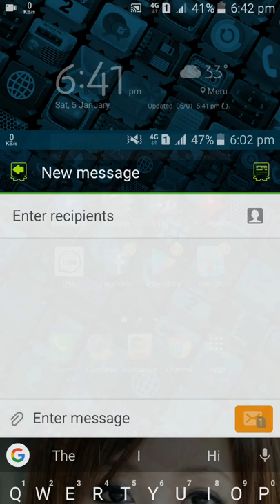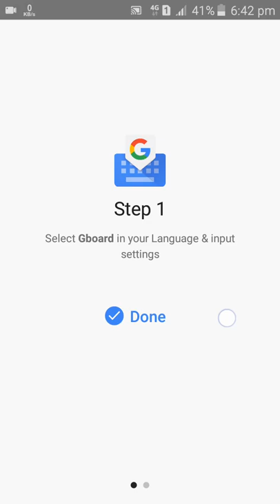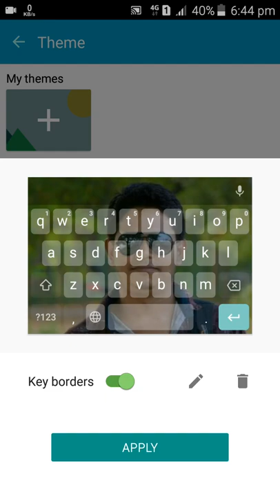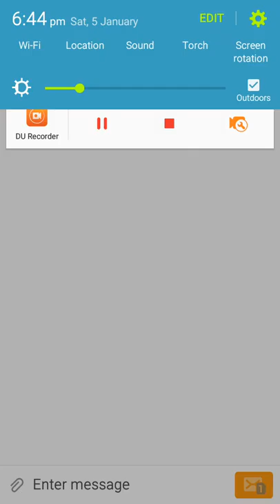ফোনের কিবোর্ডে আপনার নিজের ছবি বসিয়ে দিন